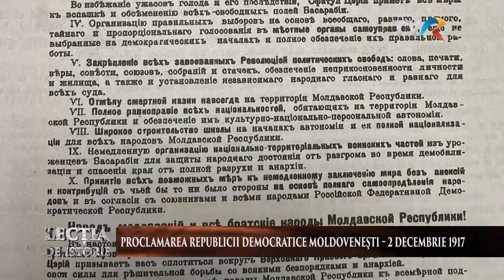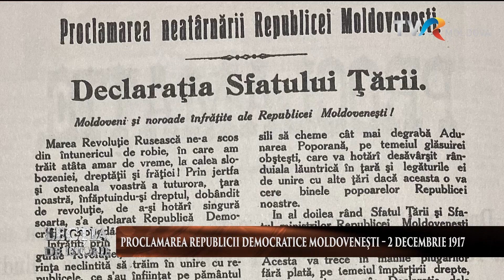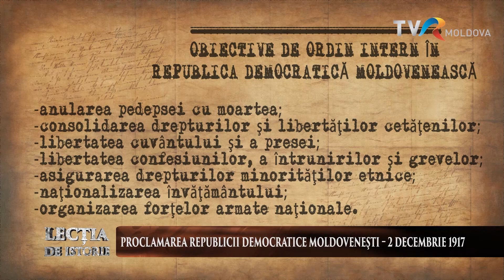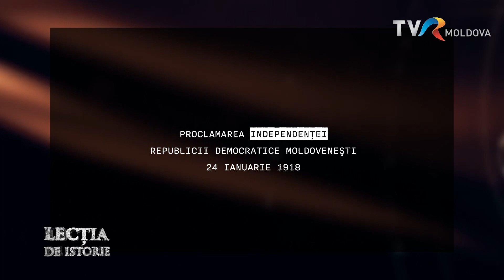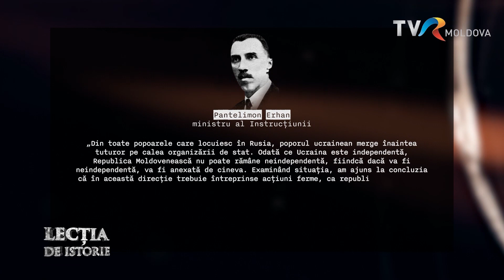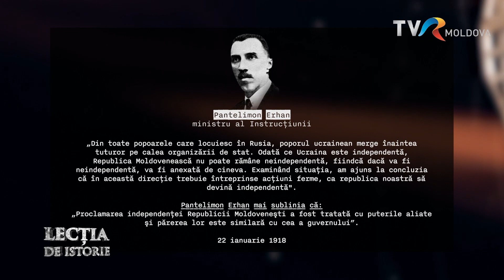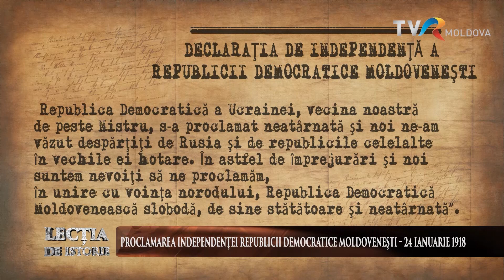Proclamarea Republicii Democratice (Populare) Moldoveneşti - 2 decembrie 1917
La baza constituirii şi denumirii republicii a fost pus criteriul naţional, iar republica a fost botezată moldovenească pentru a accentua caracterul românesc al provinciei şi faptul că, din punct de vedere istoric, spaţiul dintre Prut şi Nistru a fost parte integrantă a vechii Moldove, de la care, în 1812, a fost rupt şi anexat de Rusia ţaristă.